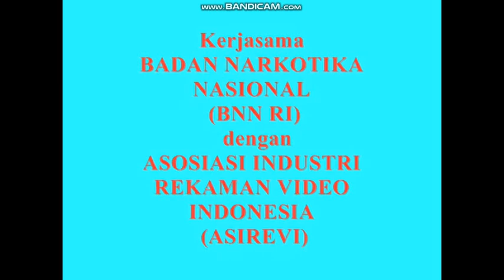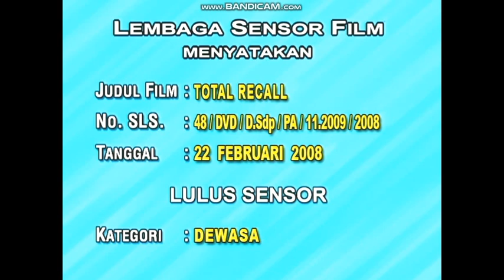Opening to Arnold Schwarzenegger Collections DVD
1.ASIREVI/BNN RI Promo
2.Pele Anti-Piracy Promo
3.Top Entertainment Logo
4.DVD Menu
Redheat
5.Disc Info Screen
6.Tristar Pictures Logo
7.Carolco Logo
Raw Deal
8.Disc Info Screen
9.DEG (De Laurentiis Entertainment Group) Logo
Total Recall
10.Disc Info Screen
11.Tristar Pictures Logo
12.Carolco Logo